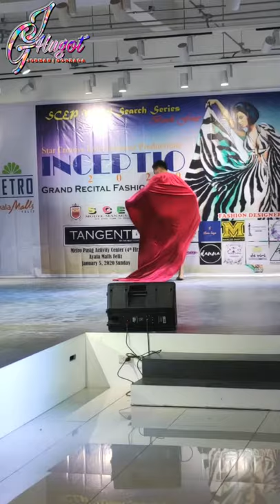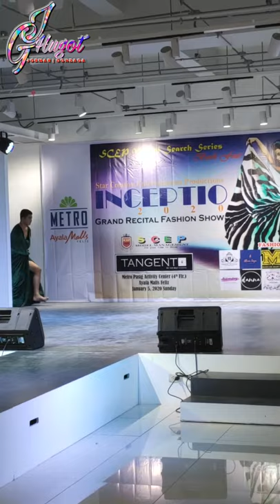INCEPTIO 2020 BY STAR CREATIVE ENTERTAINMENT PRODUCTION